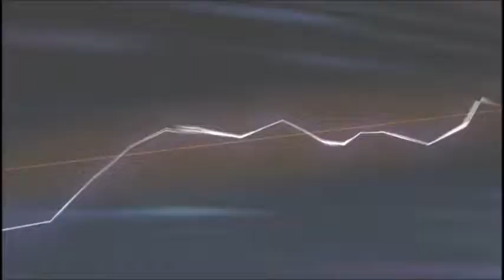Misaka with Kanzaki | IndexPSP 19min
1 VS Accelerator WITH Mugino
2       Mugino WITH Oriana
3       Tsuchimikado WITH Kazakiri
4       Stiyl WITH LastOrder
5       Touma WITH Index
เล่นด้วยโปรแกรม PPSSPP
เกมส์ INDEX (anime)